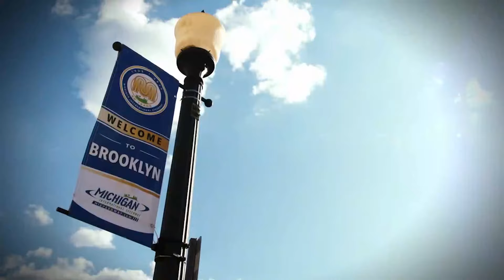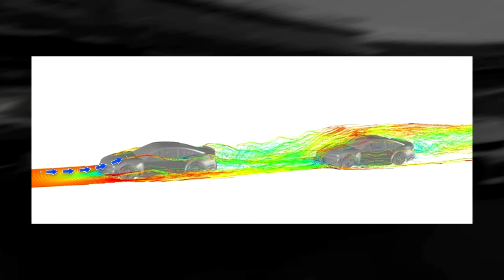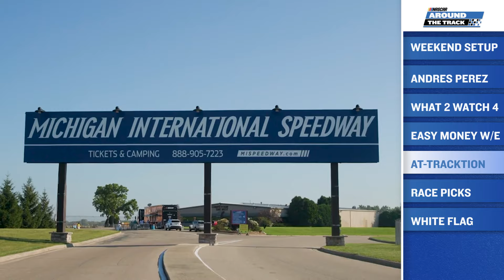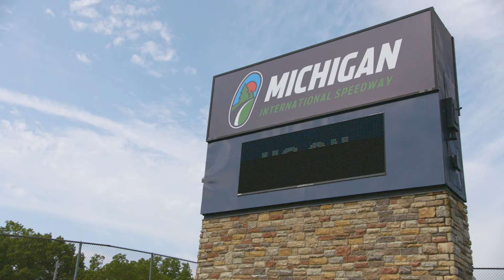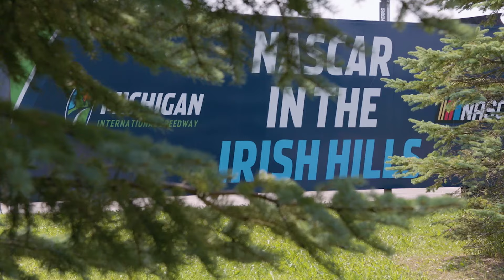Great Lakes shake-up: Michigan hosts push to playoffs as postseason nears | Around the Track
NASCAR heads north to the Great Lakes State for a showdown at Michigan International Speedway. With only a handful of regular-season races left, Kim Coon and Skip Flores break down all the story lines this week.

Play every weekend!

0:00 Intro
2:27 Weekend Setup
8:44 Andres Perez
10:22 What to Watch For
14:18 Easy Money With E
19:18 At-Tracktion
21:00 Race Picks
22:20 White Flag